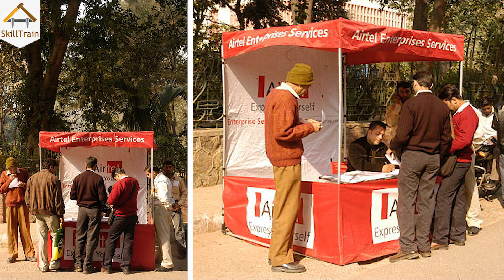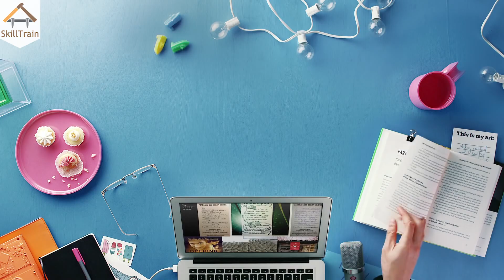#11 : Marketing ki yojna - कामयाबी! (हिन्दी)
इस वीडियो में आप अपने बिजनेस आइडिया केलिए मार्केटिंग प्लान बनाने के चरणों के बारे में जानेंगे।

कामयाबी ! जीतते रहो !

Learn,
Any Skill, Anytime, Anywhere!